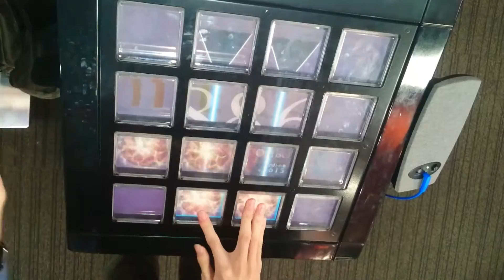【jubeat Qubell】veRtrageS (EXT) 994k FC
PLAYER:NEP.UPS
多分需要はある！………？？？？？？(´・ω・`)